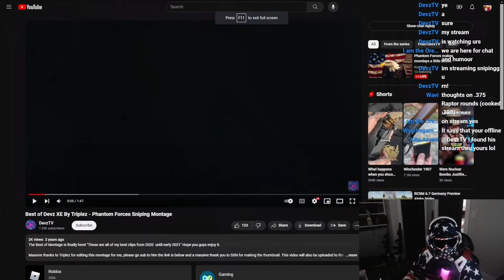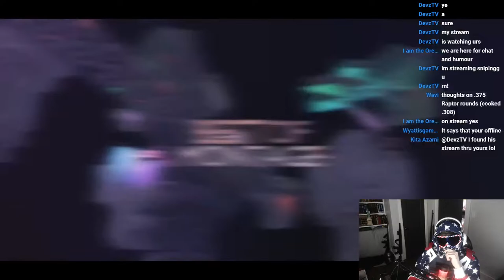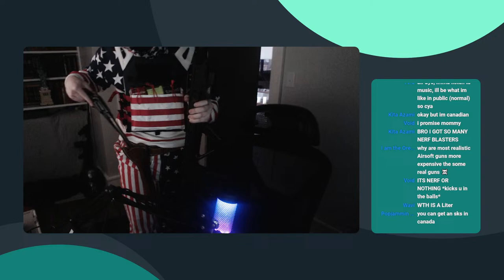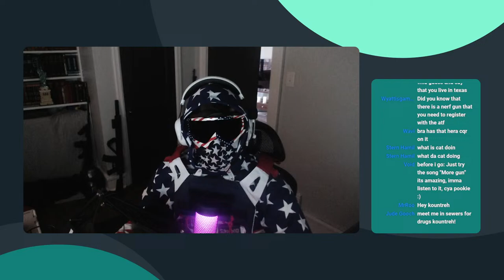Phantom Forces makes mondays a little better.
Checkout my discord!